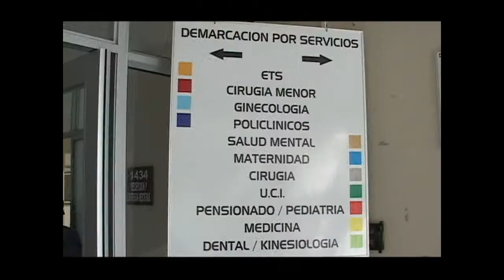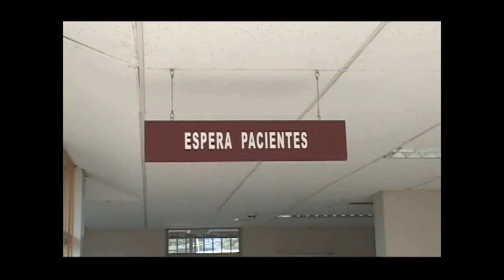Programa de Rehabilitacion Bucal